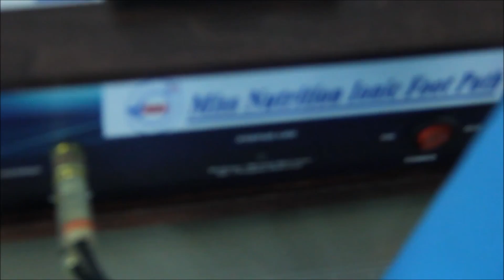Miss Nutrition ionic foot bath تجربة جديده لمراجعاتنا على الجهاز الجديد خطوة بخطوة